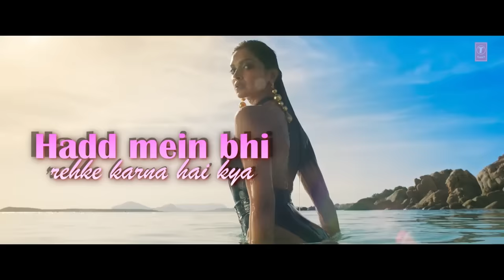FIGHTER: Ishq Jaisa Kuch (Lyrics) Hrithik, Deepika, Vishal-Sheykhar, Shilpa, Kumaar, Bosco-Caesar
Presenting the Lyrical Video Song "Ishq Jaisa Kuch" from The Upcoming Film Fighter. Starring Hrithik Roshan, Deepika Padukone, Anil Kapoor, Karan Singh Grover & Akshay Oberoi.

Fighter Releasing in Cinemas on 25th Jan 2024

Credits:
Song: Ishq Jaisa Kuch
Singers: Vishal & Sheykhar, Shilpa Rao and Mellow D
Composer: Vishal & Sheykhar
Director of Choreography: Bosco-Caesar
Lyrics: Kumaar
Rap Written & Performed: Mellow D
Music Producer: Abhijit Nalani
Additional music Producer: Karan Kanchan
Guitars & Bass Guitar: Rhythm Shaw
Mixed by Eric Pillai

Film Credits:
Movie: Fighter
Director: Siddharth Anand
Co-Producer: Prime Focus Studios
Director of Photography: Satchith Paulose
Lyrics: Kumaar
Story: Siddharth Anand, Ramon Chibb
Screenplay: Ramon Chibb
Dialogues: Hussain Dalal and Abbas Dalal
Production Designer: Rajat Poddar
Editor: Aarif Shiekh
Visual Effects Studio: Redefine and Dneg
Casting Director: Mukesh Chhabra Casting Co.
Original Background Music: Sanchit Balhara And Ankit Balhara
Executive Producer: Amreesh Manjrekar
Director Of Choreography: Bosco - Caesar, Remo D'souza and Piyush - Shazia
Costume Stylist: Shaleena Nathani, Lakshmi Lehr and Niharika Jolly
Sound Design: Ganesh Gangadharan and Pritam Das
Action Director: Seayoung Oh, Parvez Shaikh and Sunil Rodrigues (ROD)
VFX Supervisor: Vishal Anand
Film Song Editor - Adele Pereira (Meraki Works)

Marketing: Rudrarup Datta
Sales & Distribution: Neeraj Goswamy
Syndication: Gayatri Gulati